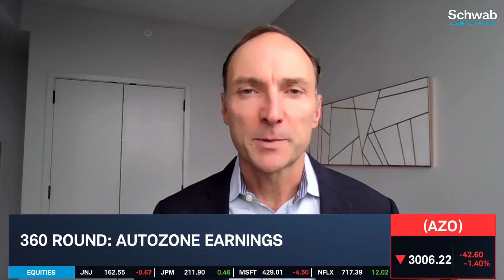AutoZone's (AZO) Engine Sputters After Off-Track Earnings Miss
Seth Basham with Wedbush Securities says AutoZone's (AZO) business model remains "resilient" despite its earnings miss, but notes "there are still headwinds" for its profitability. CFRA's Garrett Nelson calls the expectations miss "uncharacteristic" for the company, as he and Seth map out the road ahead for AutoZone.